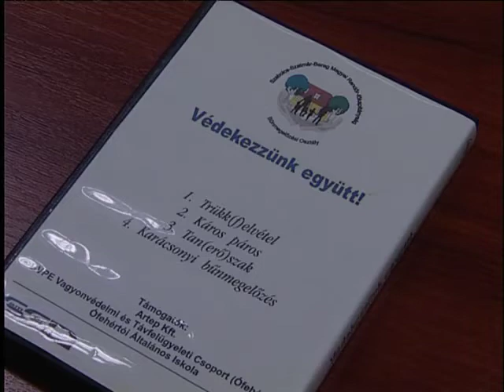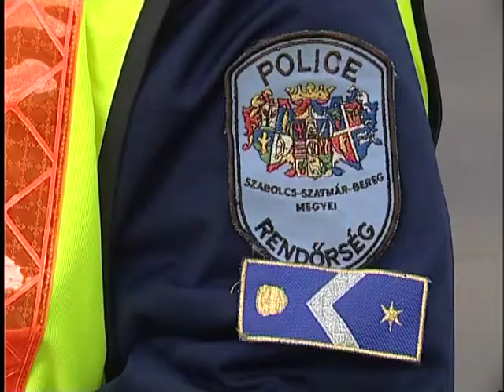Fokozott figyelem - Kölcsey Tv